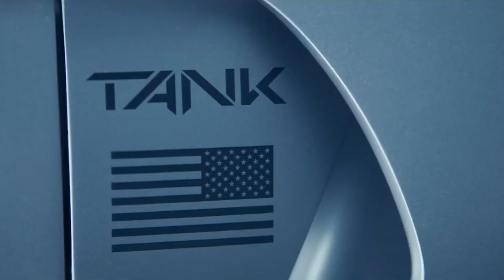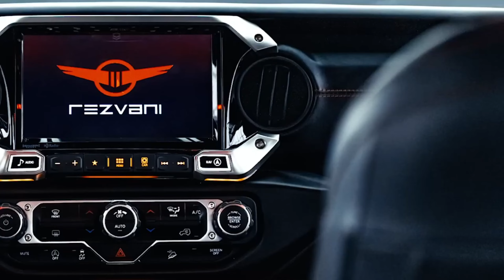Rezvani Tank Journey: Experience the Unleashed Power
Get ready for a wild adventure with the Rezvani Tank! Join us as we explore the power, dominance, and thrill of off-road driving with the Rezvani Tank. Dominate any terrain and experience the adrenaline rush of driving this armored powerhouse!
xubii tech inventions gadgets technology tech vehicle review Rezvani Tank Journey: Experience the Unleashed Power